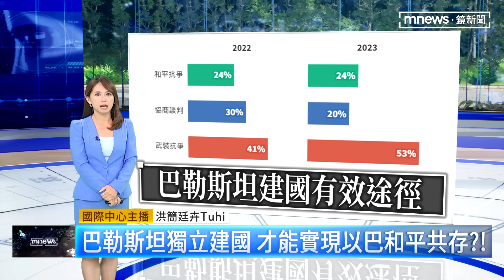【全球大頭條】以巴連環死結、真主黨威脅 中東大戰一觸即發？｜早安進行式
持續帶您關注以色列和巴勒斯坦伊斯蘭組織哈瑪斯的戰火，現在大家非常擔心的就是會不會連環爆，多開闢戰線，甚至把整個中東都捲入戰事。